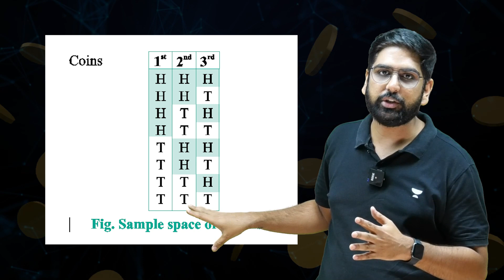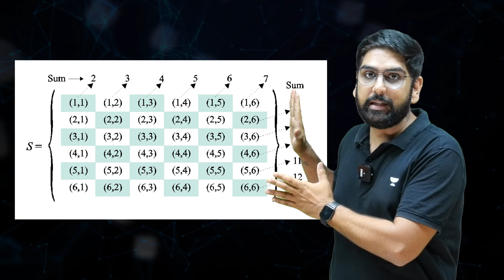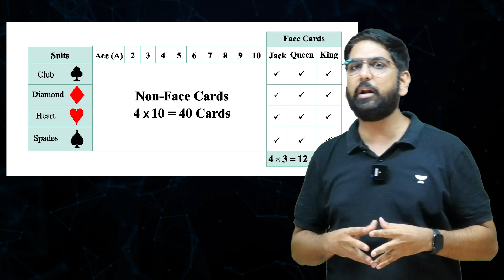Probability (Basics) i.e. Sample Space for Every Student of School or College